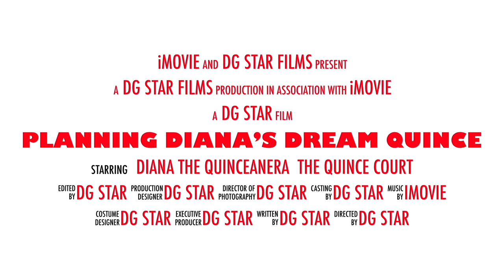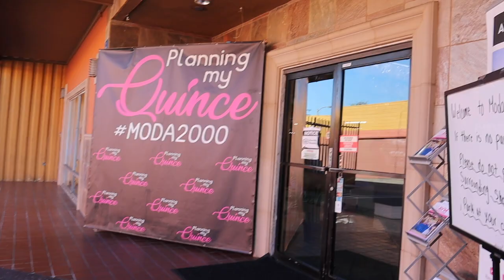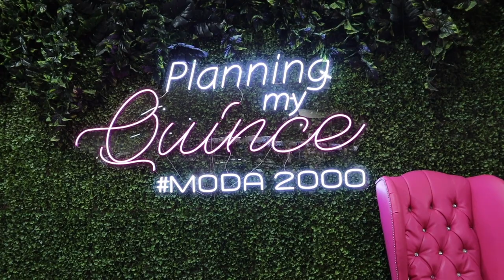SEARCHING FOR MY DREAM QUINCE DRESS!!👗💖Diana’s Dream Quince Episode 2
Hope you enjoyed today’s video! Thx for watching! I appreciate all the love and support! Comment any video ideas for future videos! Have a great day or night! I love you all! ❤️💫
                                                   -Lot’s of love, DG star

Behind the scenes, sneak peeks to upcoming vids, and bloopers Instagram: @dg_staryt
Tiktok Asmr Account: @dg.star.asmr
My Jewelry shop’s Social Media✨⬇️
My Dog’s Social Media 🐶⬇️
My Candy Shop’s Social Media ⬇️😚

Everyone is welcome here!! 🥰Dream Big! Never give up! ⭐️ You’re beautiful!! 🦋
Don’t forget to smile! ☺️You all make me so happy!! 🥺